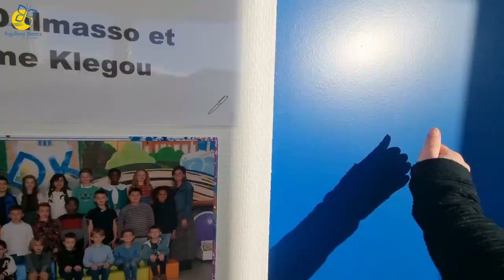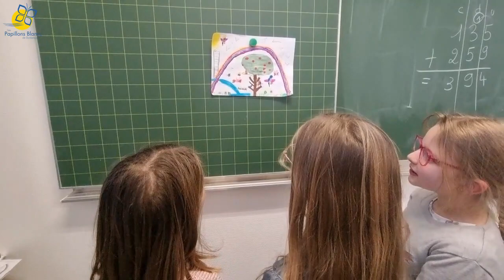PROJET 7 - J'agis pour ma planète - Résidence Dewulf Dunkerque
Achat de bacs pour jardiner à hauteur de personnes à mobilité réduite, rénovation des chemins pour accès en fauteuils roulants.